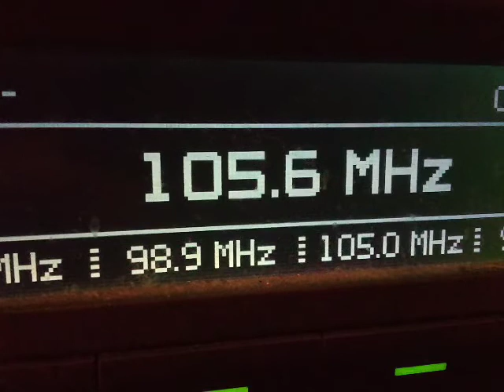Fm dx continous scatter radio râjniță semenic